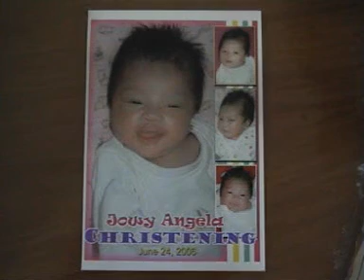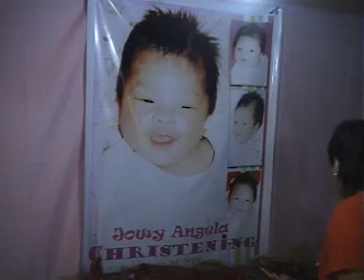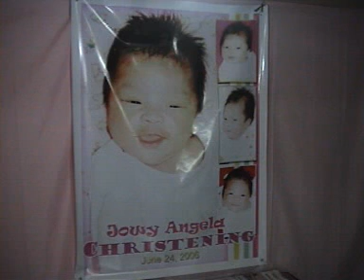jowys baptismal video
taken last 2006 @ st.mary euphrasia church...lunch at goodish